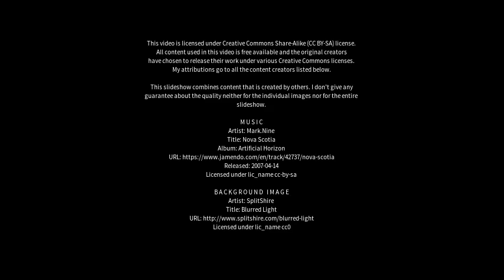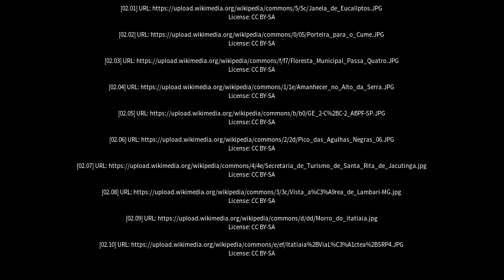Best places to visit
Best places to visit - Passa Quatro (Brazil) Best places to visit - Slideshows from all over the world - City trips, nature pictures, etc.